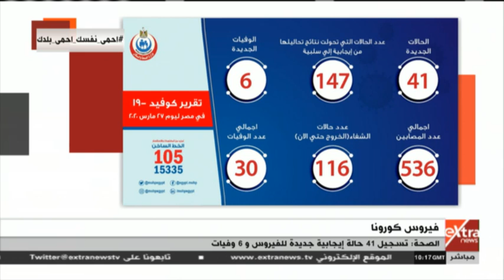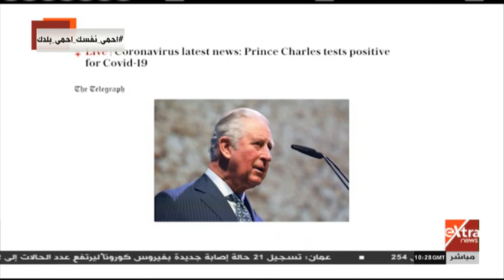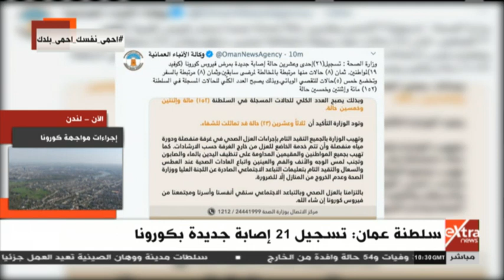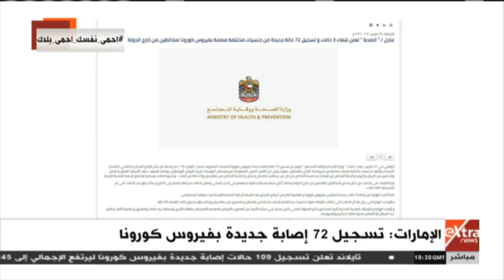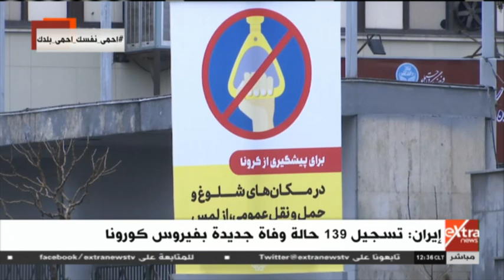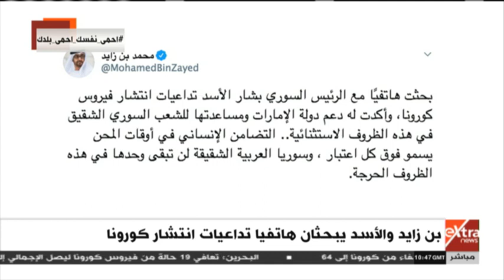غرفة الأخبار | جولة الـ 12 ظهرا الإخبارية ( كاملة)